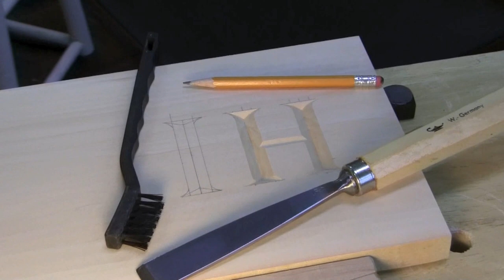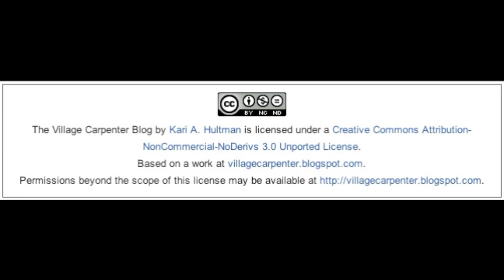Carving an "I".2.HD.mov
How to carve a capital letter "I" using a thin, single-bevel chisel. For a detailed write-up